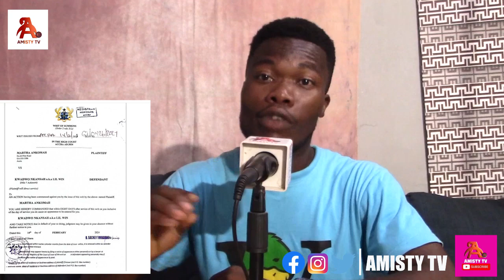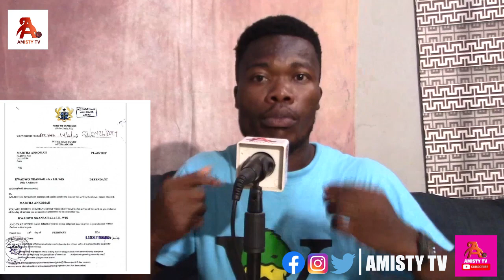"Any Idiot Can Go to Court" Kwadwo LiLWin to Martha Ankomah’s GH¢5m defamation After She Sued Him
"Any Idiot Can Go to Court"  Kwadwo Nkansah LiLWin to Martha Ankomah’s GH¢5m defamation After She Sued Him

AMISTY TV